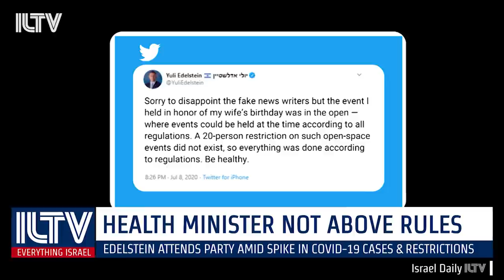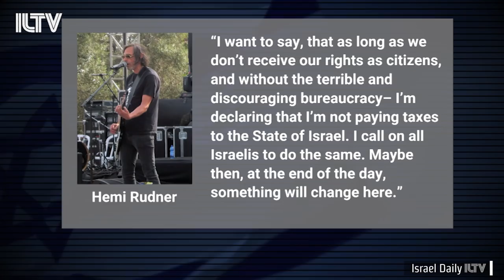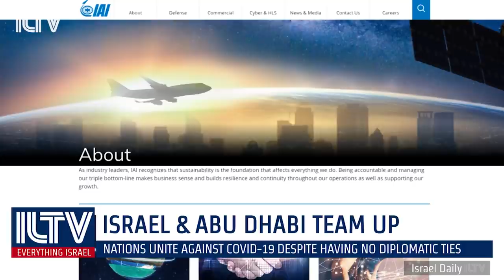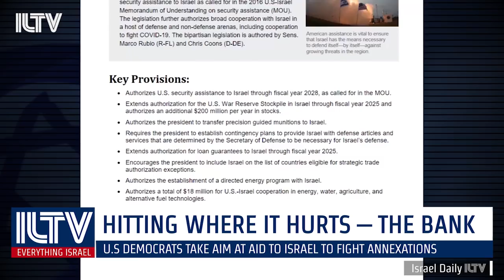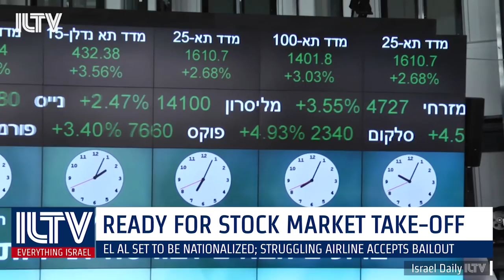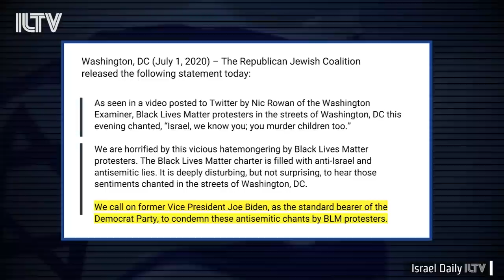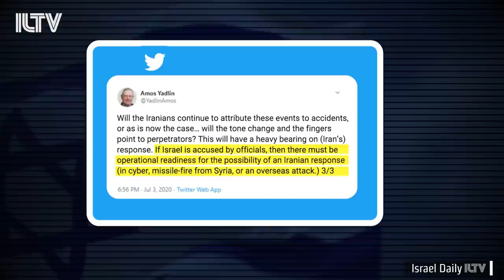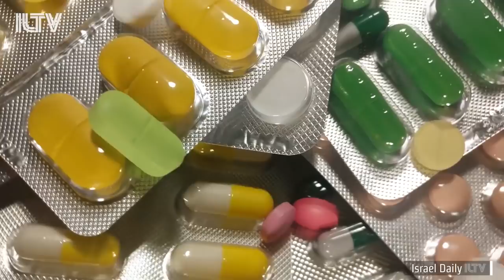Weekly Review - July 10, 2020